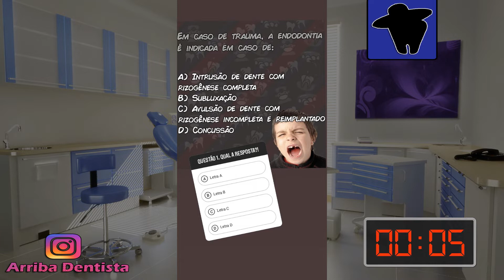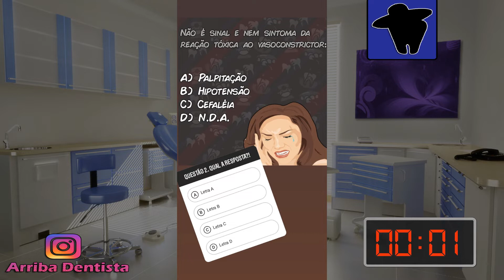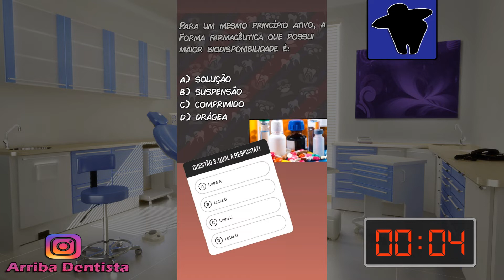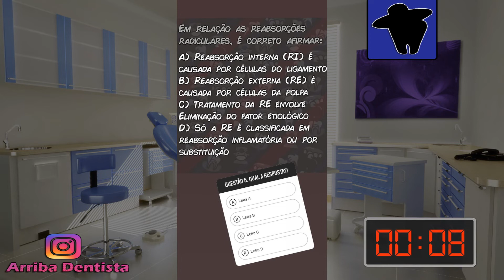Concurso Odontologia - 5 Questões Comentadas de Concurso Público Para Dentistas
Vídeo com 5 questões comentadas de concurso público para dentistas, sobre temas frequentes em concurso de odontologia, para o cargo de cirurgião dentista.

Por isso, nesse vídeo você irá encontrar questões sobre trauma dental, terapêutica, farmacologia e até reabsorção radicular.